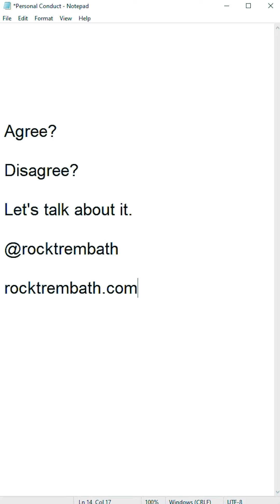5 Expectations for Personal Conduct (Work Ethic and Team Values) | How to Business